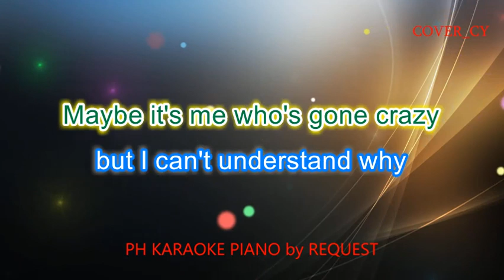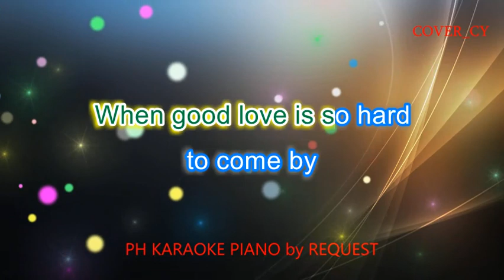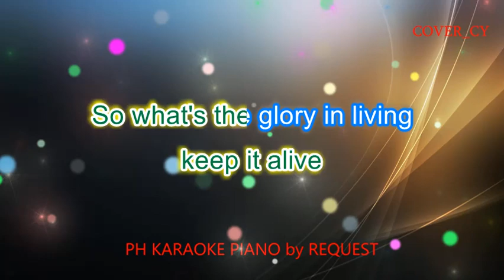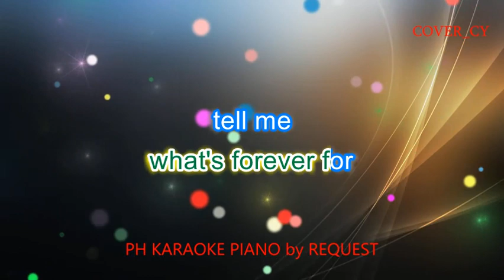WHAT'S FOREVER FOR ( MICHAEL MURPHEY ) ( PITCH-01 ) PH KARAOKE PIANO by REQUEST (COVER_CY)